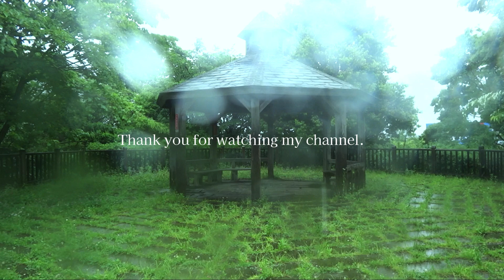Hard Rain Walk YOKOHAMA 都筑【環境音】豪雨の緑道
Rain Walk 都筑にようこそ。徳生公園を後に牛久保公園に向かいます。降り始めた雨はどしゃ降りに変わり激しく緑道に叩きつけます。いつもとは違う緑道の雨散歩をお楽しみください

Welcome to Rain Walk Tsuzuki. After Tokusho Park, head to Ushikubo Park. The rain that started to fall turns into a downpour and hits the green road violently. Enjoy an unusual rain walk on the green road.